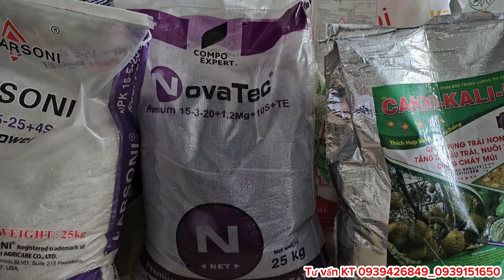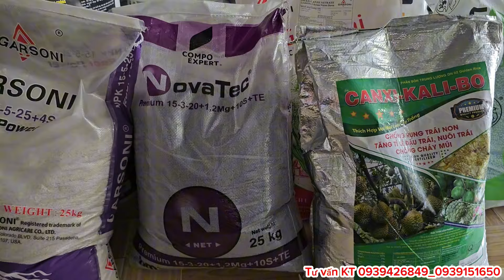TRÁI SẦU RIÊNG MẪU TRÁI TRÒN TRÁI 60 NGÀY TUỔI, BÓN PHÂN_XỊT THUỐC TRÁI LỚN CỰC NHANH NẶNG KG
Tư vấn KT làm bông trái sầu riêng thuận vụ và nghịch vụ Mr Hiệp 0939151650_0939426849
*** Link Tham Khảo Những giai đoạn chăm sóc sầu riêng
Cửa hàng VTNN Hiệp Hòa địa chỉ Ấp Trường Thuận Xã Trường Long Phong Điền Cần Thơ chuyện kinh doanh phân bón thuốc BVTV Mr Hiệp 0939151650